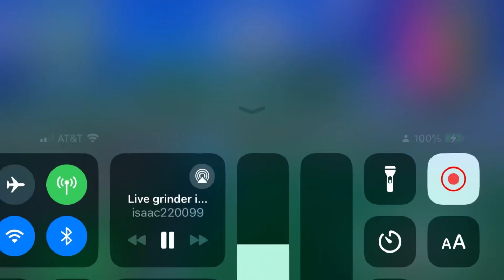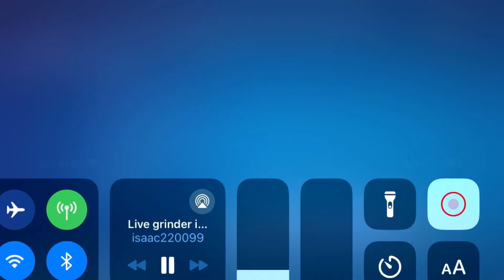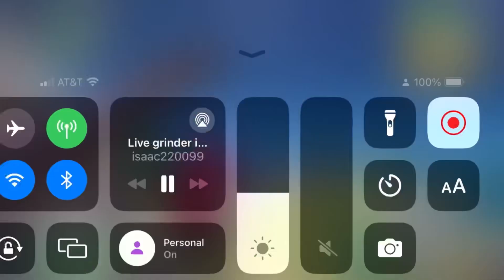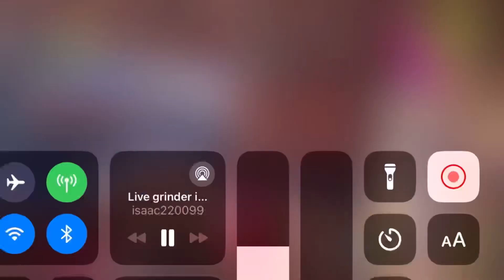Can I hit diamond